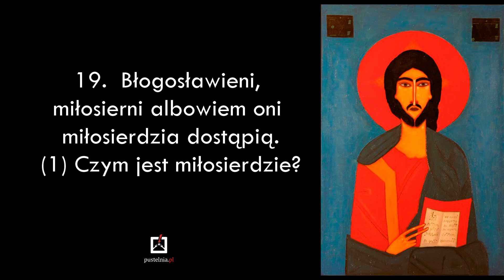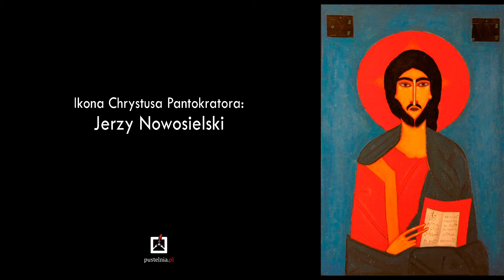ks. Andrzej Muszala - 19 Błogosławieni, miłosierni (1) Czym jest miłosierdzie?